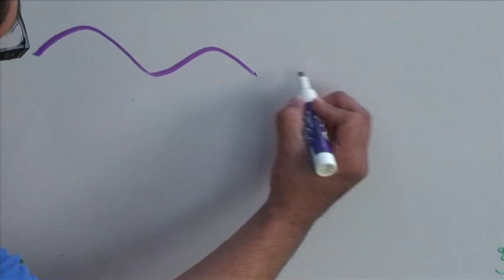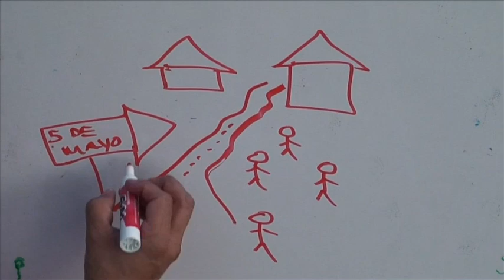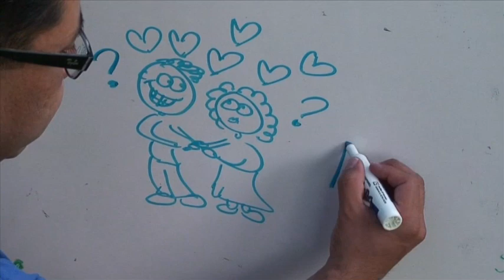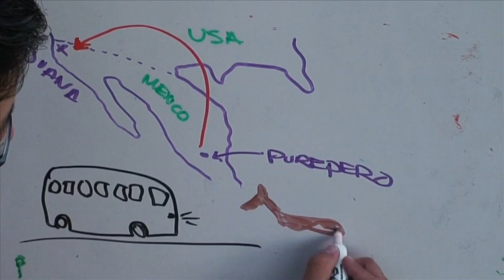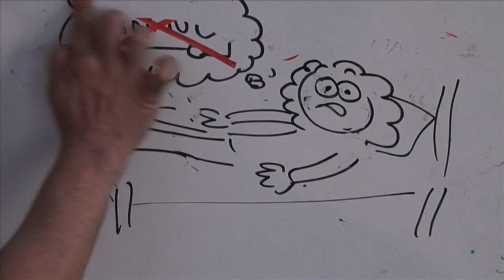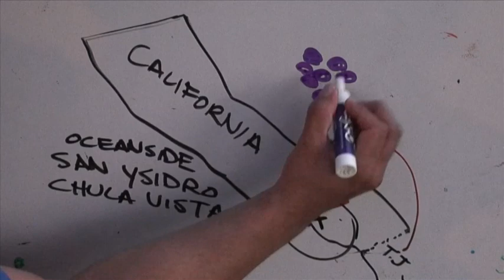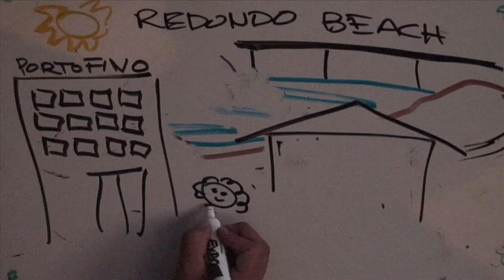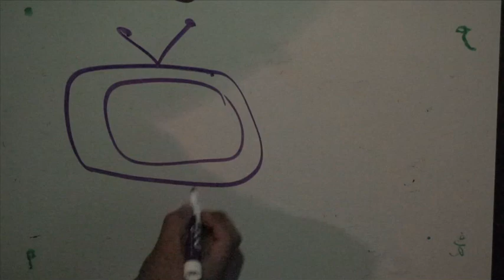DRAW MY LIFE (Abuela's Kitchen Edition)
Muy pronto en Español.